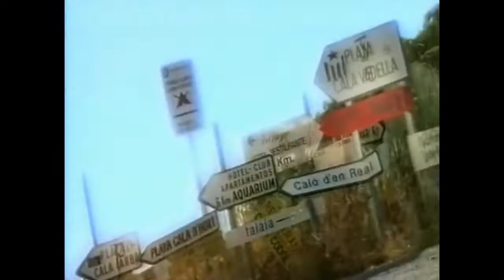2 Eivissa - Oh La La La (1998)